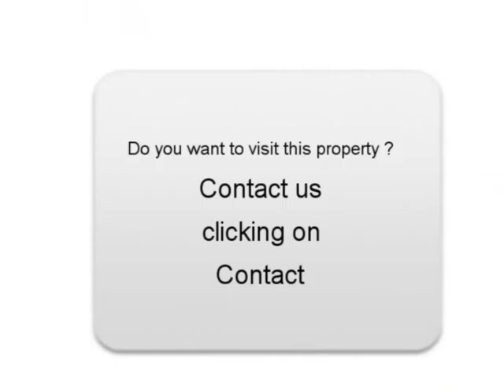Sale one RENAULT LAGUNA COUPÉ Bayeux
For sale at  Bayeux  Used car RENAULT LAGUNA COUPÉ of 67800 Km.
used motors Autoenvideo : Sale one RENAULT LAGUNA COUPÉ  Bayeux  Calvados